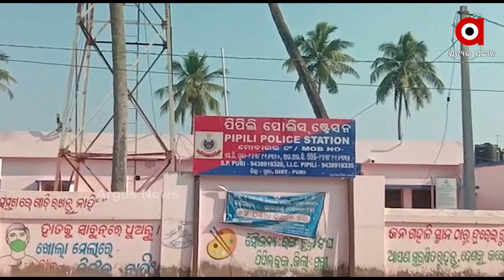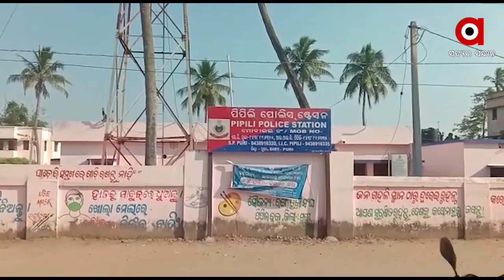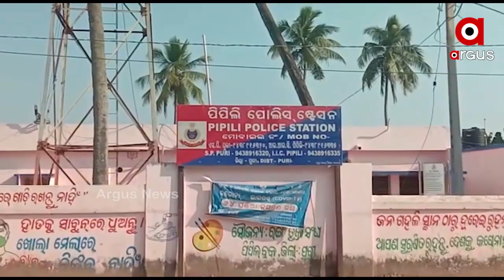ପୁରୀରୁ ଆଉ ଏକ ଲୋମଟାଙ୍କୁରା ଘଟଣା ସାମ୍ନାକୁ ଆସିଛି।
ପିପିଲି ହାଜତ ଭିତରେ ପୁଲିସର ଥାର୍ଡଡିଗ୍ରିରେ ୫ ଜଣ ଅଭିଯୁକ୍ତ ଗୁରୁତର ହୋଇପଡ଼ିଛନ୍ତି। ପୋଲିସ ସେମାନଙ୍କୁ ୭ ଦିନ ଧରି ନିର୍ଘାତ ପିଟି ଚାଲିଥିଲା। ଫଳରେ, ସେମାନଙ୍କ ନୋଳା ବସି ମାଂସ ପଚି ଯାଇଛି ।

The one-stop destination for LIVE news on politics, entertainment, sports, gadgets, and business.